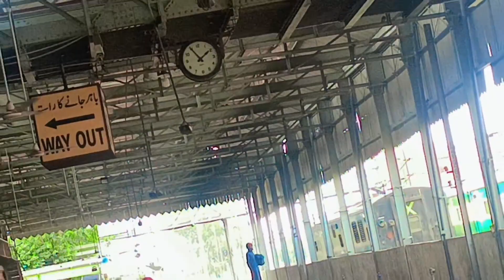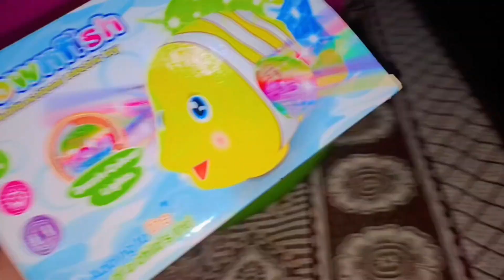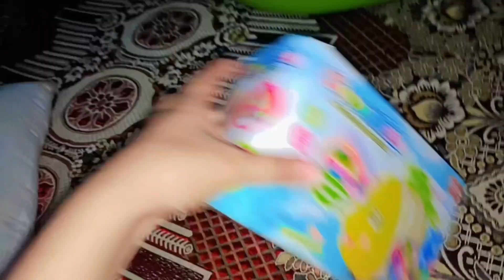Eye sight chk krwai / baby k lye toys or bath tub liya /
Eye sight in today video you will find, baby shower tub, baby toy, skin cleansing#remedies with Malika blog # eye sight

I hope you enjoyed the video . Don't forget to leave a comnt in below , we want to hear your opinion!